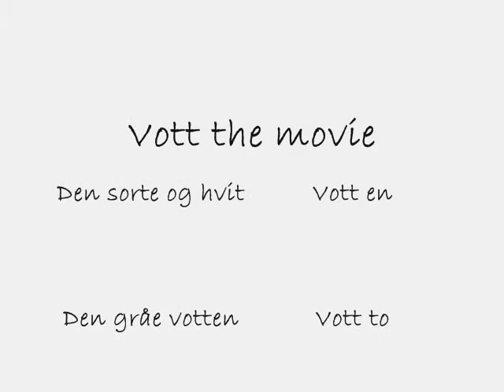Vott the movie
These to have really problems when it comes to maners...LOL. I'll bet YOU lol, when you hear them scream in slow motion xD